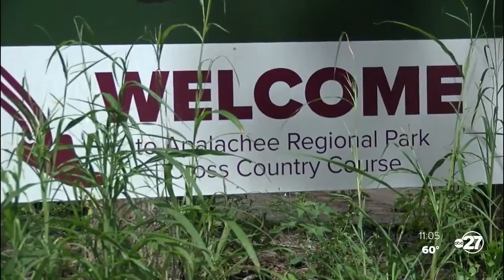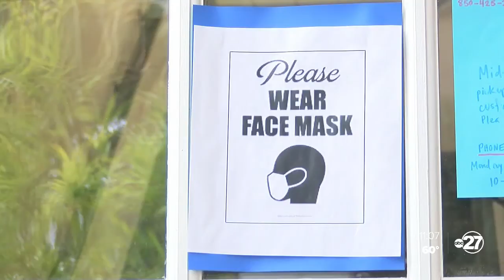Leon County commissioners note not to lift mask mandate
The mask mandate continues in Leon County despite limited enforcement and a yes for countywide fall sports after an initial vote no earlier this month.